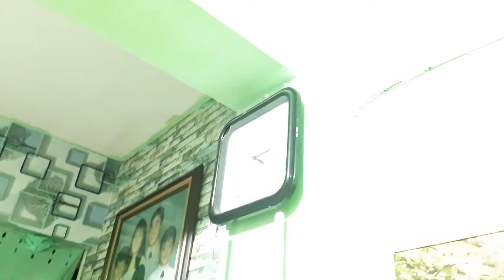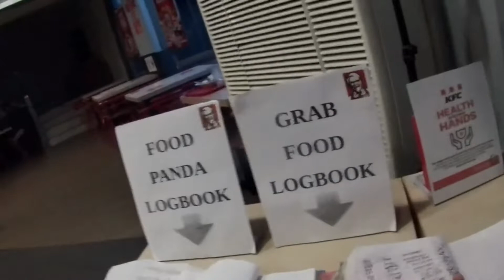FOODPANDA BIKER/CYCLIST VLOG 057 | FLAT ANG GULONG | HELMET SPRAY PARA SAINYO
Please like and support HEARTS AND KISSES FRAGRANCES